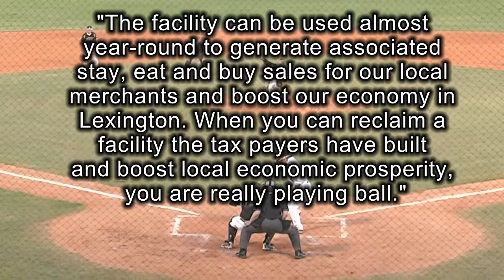Blowfish start new season in new stadium